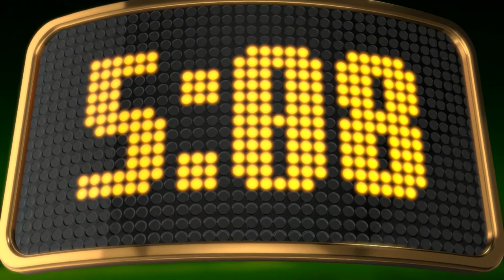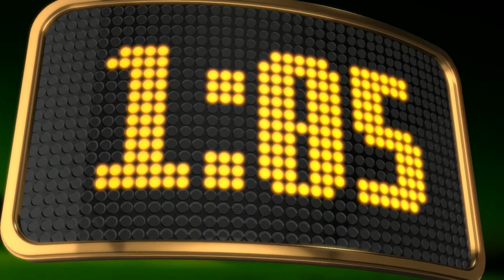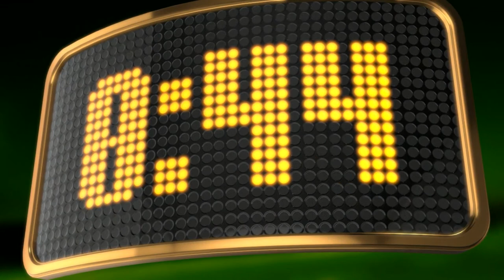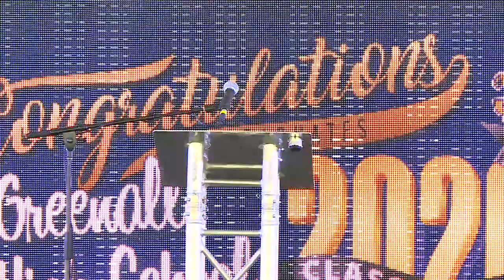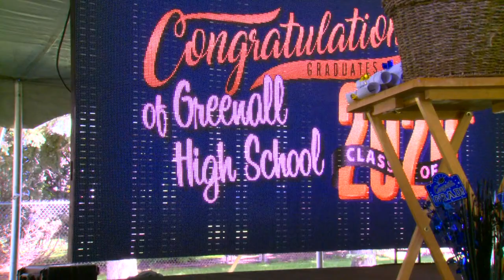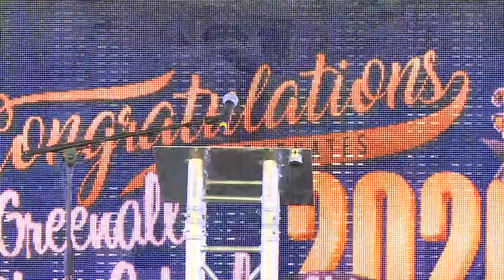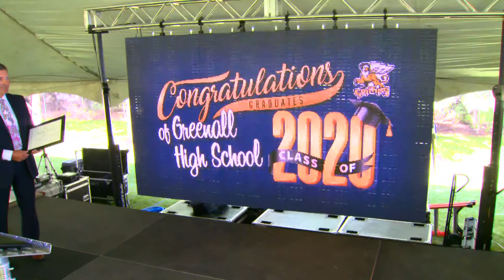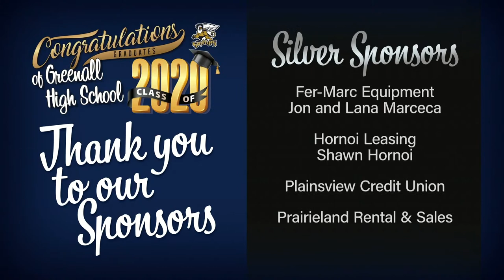2020 Greenall High School Graduation